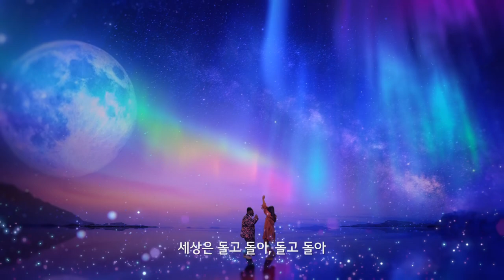OLED X Pink Sweat$ - I Feel Good (영화편)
OLED가 싱어송라이터 핑크 스웨츠(Pink Sweat$)와의
특별한 콜라보레이션으로 첫 글로벌 송 캠페인을 시작합니다.

픽셀 하나하나 스스로 빛을 내어 더욱 선명하고 생생한 화질과
영화, 게이밍에 최적화된 기술로 세계를 사로잡은 OLED.

그 매력을 감미롭게 담아낸 캠페인 송 ‘I Feel Good’과 함께
OLED가 전하는 최상의 행복을 느껴보세요.

OLED의 BLISS함을 더 느껴보고 싶다면?